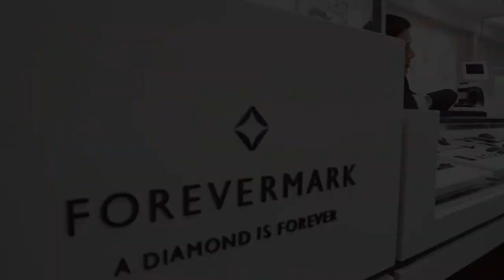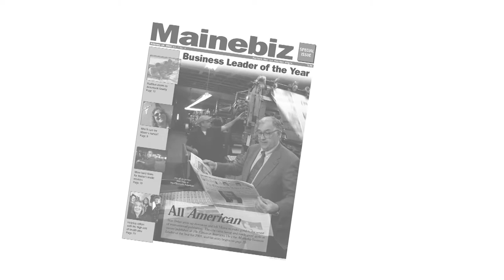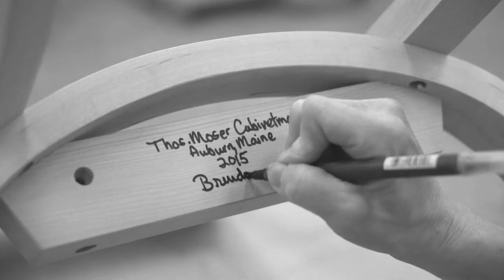GLM415 Greenlight Maine Pitch-Offs BluShift Aerospace & Mouse Stopper